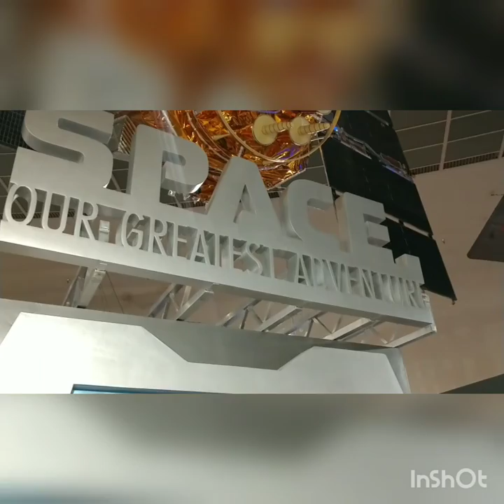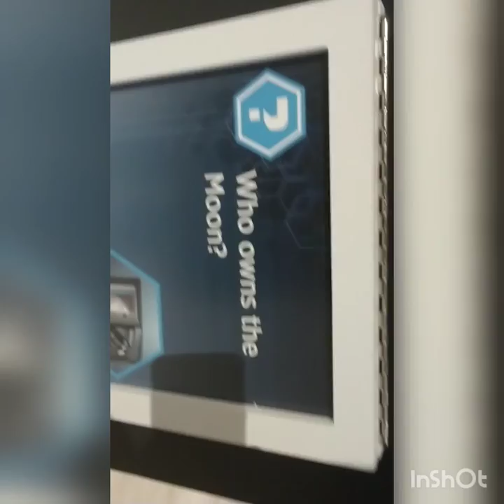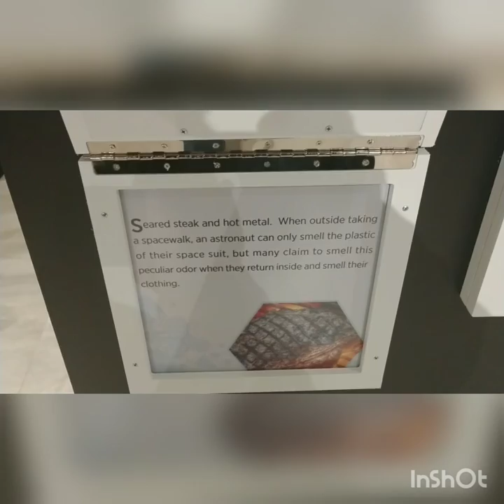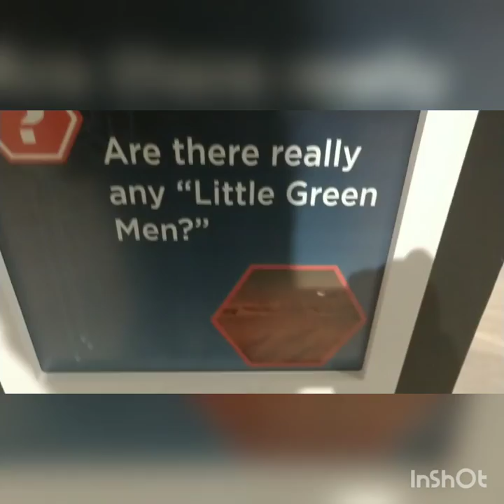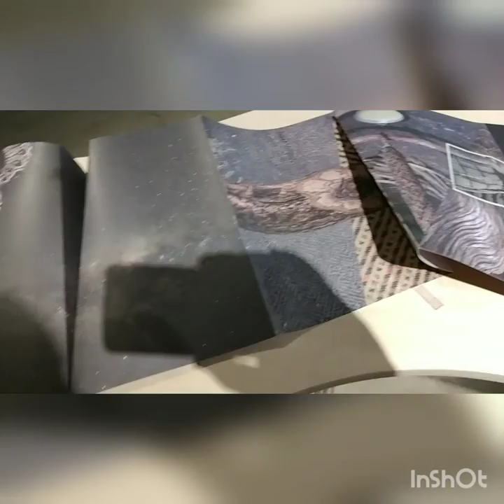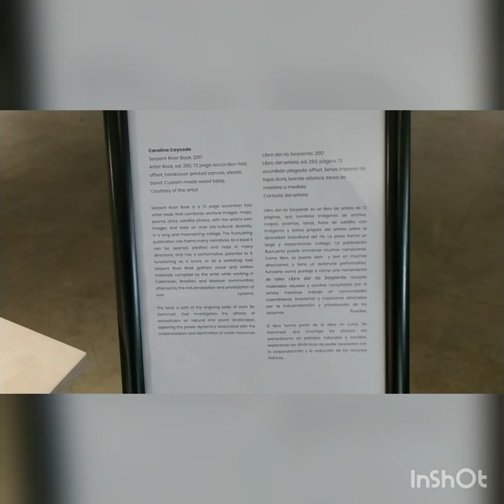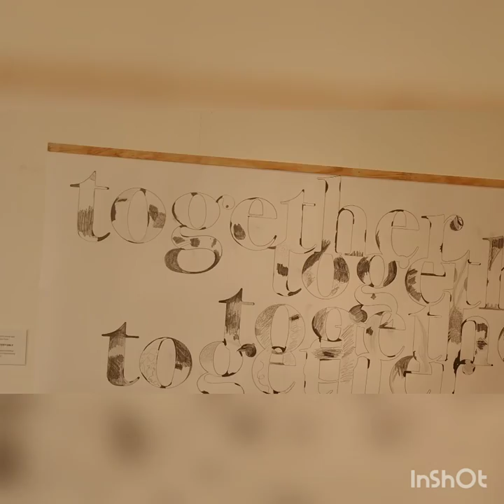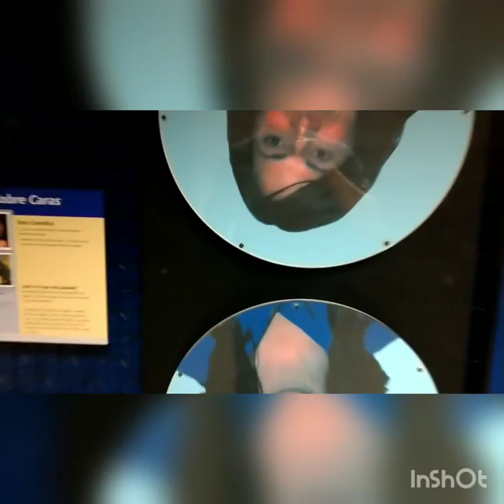#28 - San Diego - Balboa Park